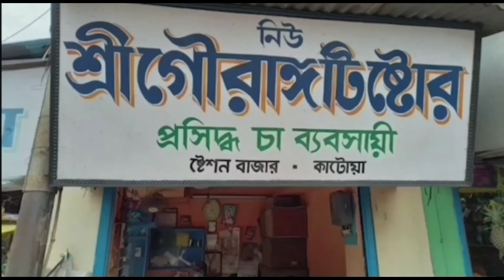Noboborsher Uthsober Age Sell er Uthsobe Mete Utheche Katwa Basi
নব বর্ষের উৎসবের আগে সেলের উৎসবে মেতে উঠেছে কাটোয়াবাসী